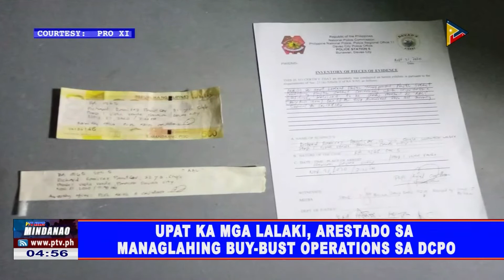Upat ka mga lalaki, arestado sa managlahing buy-bust operations sa DCPO